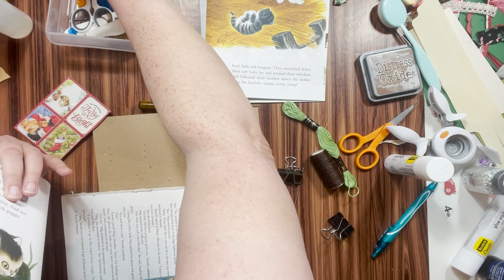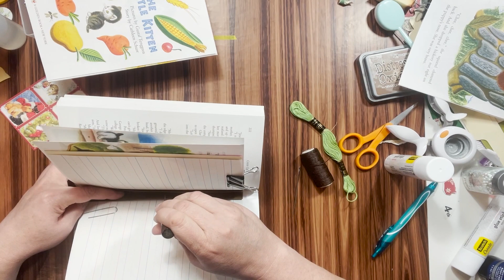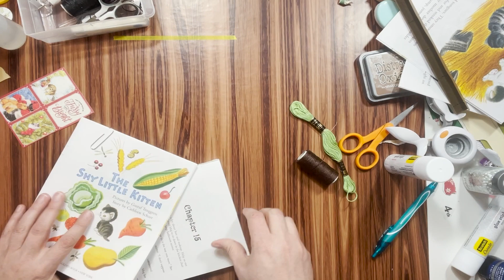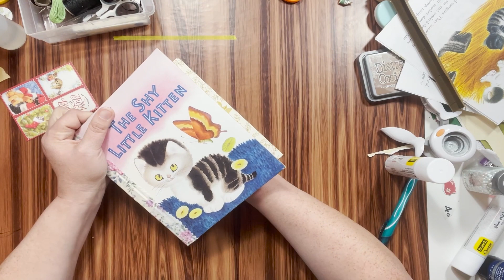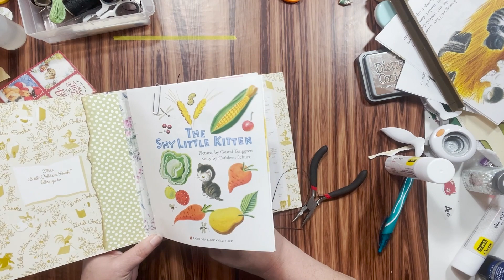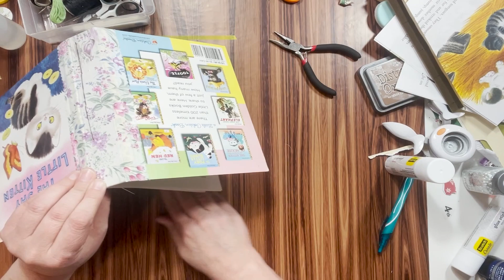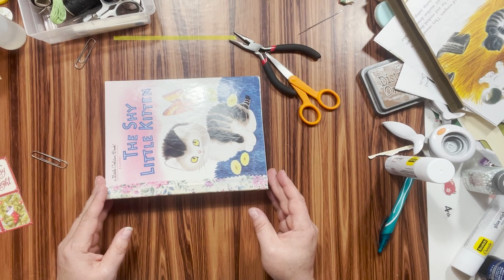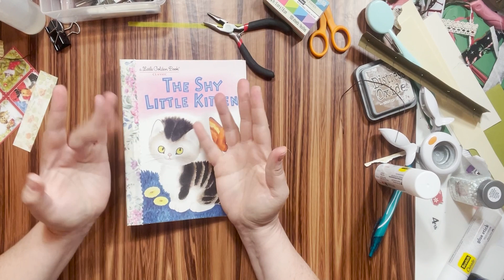Sewing in the signatures/ little golden book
Working on the spine